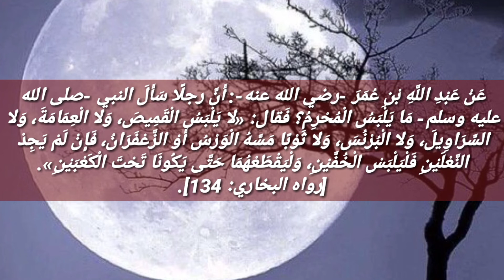لباس الإحرام في الإسلام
عبد الباسط عب الصمد
الشيخ عبد الحميد الكشك
الشيخ محمد حسان
الشيخ محمد حسين يعقوب
الشيخ صالح المغامسي
الشيخ عمر الحدوشي
محمود الحسنات
الشيخ نبيل العوضي
فيديوهات دينية مؤثرة
فيديوهات دينية اسلامية
فيديوهات دينيه يوتيوب
فيديوهات دينيه ليوم الجمعه
فيديوهات دينية مؤثرة يوتيوب
فيديوهات واتس دينيه حزينه
فيديوهات ادعيه دينيه